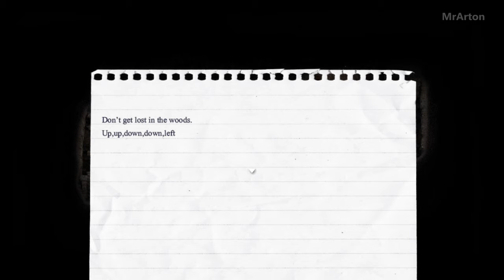Lust Epidemic Gameplay Part 19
Lust Epidemic Part 19